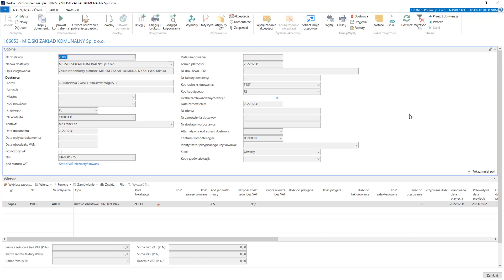4.1.9 Dostawcy/ FUNKCJE SEKCJI DOKUMENTY - Dynamics Business Central PL / NAV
Kurs: Zakupy
Dział: Dostawcy – Kartoteka Dostawcy
Lekcja: Funkcje sekcji dokumenty

Przed nami setki filmów z serii:
1) Kurs: Zarządzanie Finansami - Podstawy
2) Kurs: Zarządzanie Finansami - Poziom zaawansowany
3) Kurs: Podstawy Navision
4) Kurs: Zakupy
5) Kurs: Sprzedaż